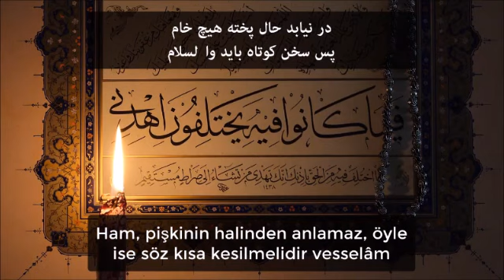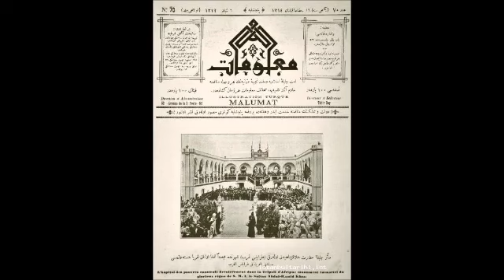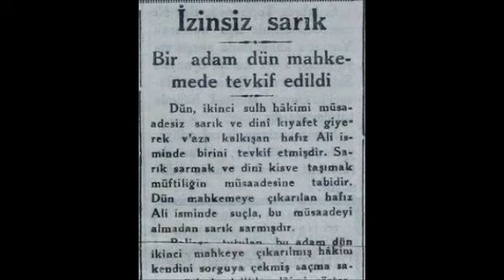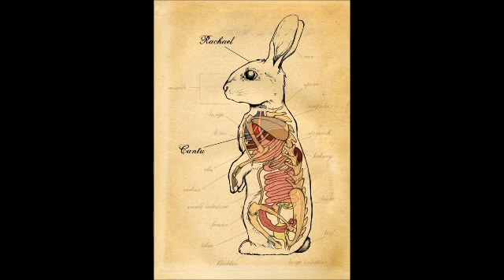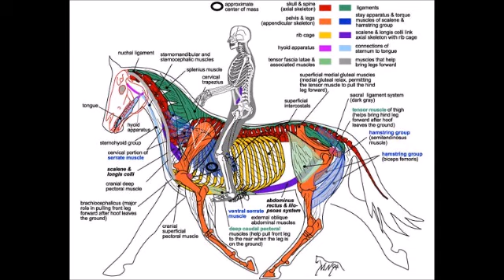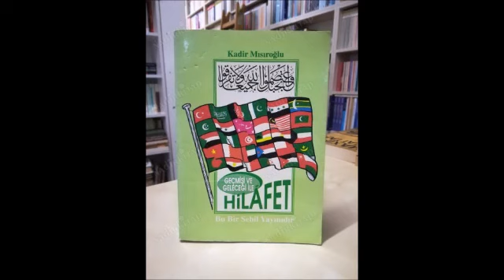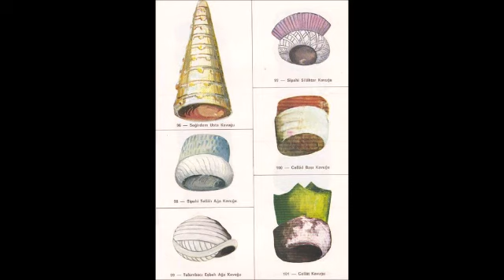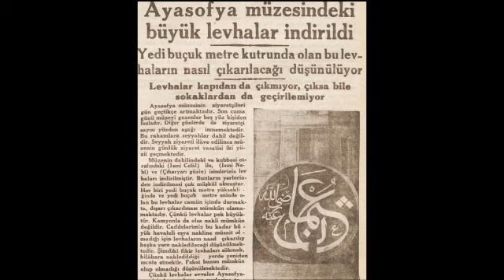-373-YASAKLI VaazLar SohbetLer-TİMURTAŞ uçar HOCAEFENDİ VAİZ MÜFTÜ Muavini 2000senesi EVVELİ TÜRKİYE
VAAZ Tarihi ; Haziran 1979
sohbet dinle
sohbet hocaları
sohbet muhabbet
sohbet anlatan hocalar
sohbet abdulmetin
sohbet canlı yayın
sohbet cübbeli
vaaz dinle
vaaz duası
vaaz veren hoca
vaaz örnekleri
vaaz arapça
vaaz ağlatan
vaaz ateist
vaaz cuma
sohbet dinle
sohbetli tarifler
sohbet hocaları
sohbet videoları
sohbet muhabbet
sohbet cübbeli
hocalara geldik
hoca webde
hoca kafası
hoca ahmet yesevi
hoca camide
hoca dini sohbet
hoca duası
hocaefendi
laiklikmi şeriatmı
laiklik nedir
laik türkiye
laik müslüman olurmu
laik nedemek
laik anlayış
laik ahlak
laik arap ülkeleri
laik anayasa
şeriat nedir
şeriatmı laiklikmi
şeriat kuralları ve cezaları
şeriat tartışması
şeriatçı genç
şeriat atatürk
şeriat ayasofya
şeriat ayetleri
şeriat anketi
şeriat belgeseli
vaaz veren hoca
vaaz duası
vaaz nasıl verilir
vaaz örnekleri
vaaz ağlatan
vaaz ayetleri
vaaz bitir meduası
dini hikayeler
din kültürü
din adamları
din tyt
din afyondur
din alimleri
din belgeselleri
din canlı ders
devlet bahçeli
devlet kuşu
devlet sırrı
devlet ana
devlet adamları
devlet aklı
devlet arşivleri
e devlet
devlet çeşitleri
devlet düşmanı
cuma mesajları
cuma suresi
cuma namazı nasıl kılınır
cuma duası
cuma bim
cuma ezanı
cuma fazileti
cuma günü
ilim irfan haznevi
ilim öğrenmek
ilim dersleri
ilim akademisi
ilim amel ihlas
ilim aşkı
ilim abidesi
ilim bilim kuranı kerim
ilim bilgileri
islam memiş
islam subhi
islamın şartı beştir
islami düğün
islamyıldız
islamoğlu
islamiyet öncesi türk edebiyatı
islami çizgifilm
islam tarihi
islam ahlakı
kuran dinle
kuranı kerim
kuran öğreniyorum
kuran tilaveti
kuran meali
kuran okuma
kuranı kerimi güzel okuma yarışması
kuran alfabesi
kuran arapçası
kuran ayetleri
ayetelkürsi
ayetler
ayet dinle
ayet nedir
ayet edebiyat
ayet ve hadisler
ayet suresi
ayet anlamları
ayet cin
ayet cüz sure nedir
ayet cuma
hadis dersler
hadis usulü
hadis dinle
hadis inkarcıları
hadis buhari
hadis bilgisi
hadis bilimi
hadis çeşitler
sünnet düğün
sünnet davası
sünnet annesi
sünnet acısı
sünnet anısı
sünnet cübbeli
sünnet farz nedir
sünnet inkarcıları
sünnetleri öğreniyorum
sünnetler nasıl kılınır
islam devleti
cihad
ibadet
ahlak